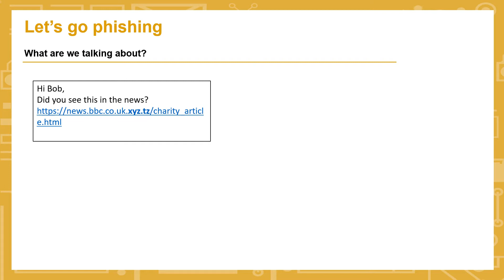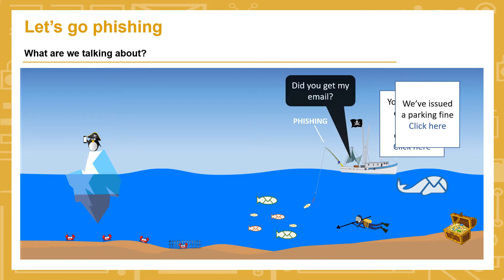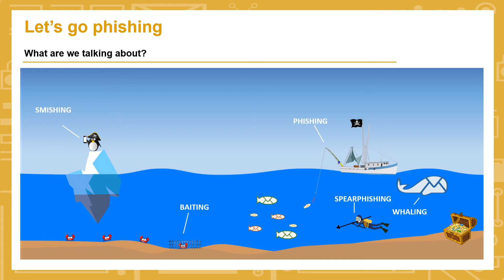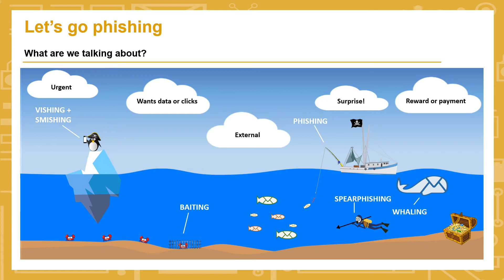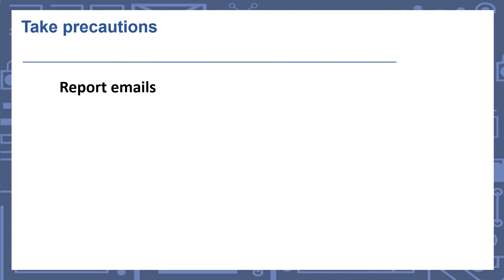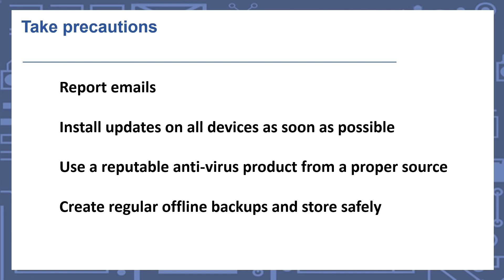Cyber Security Essentials: Phishing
In this video, we discuss Phishing attacks. They are one of the most common forms of cybercrime. Discover what they are and how to protect against one.

Find out more: